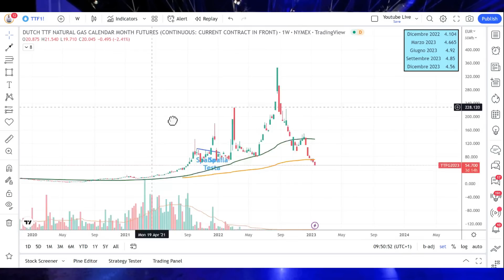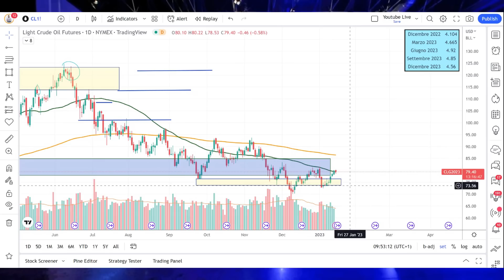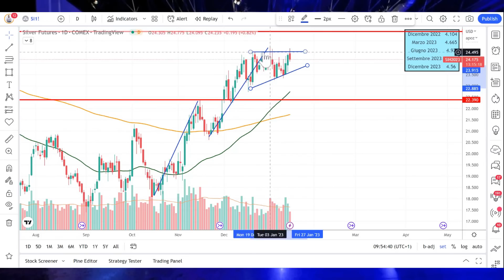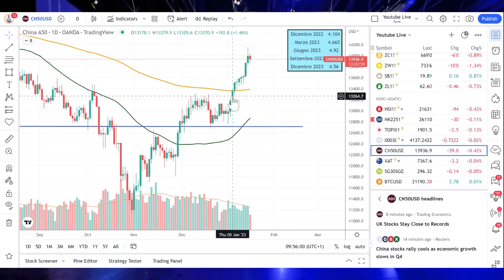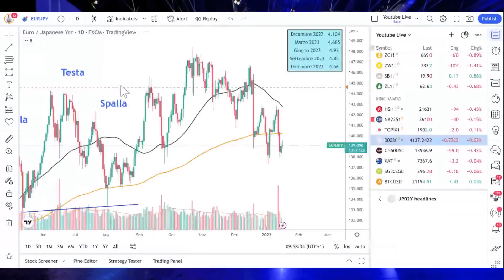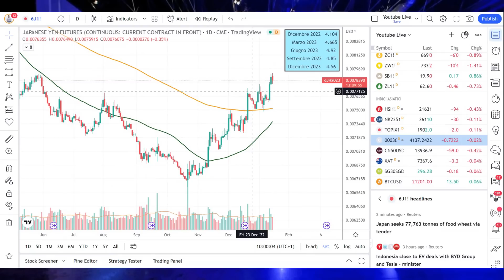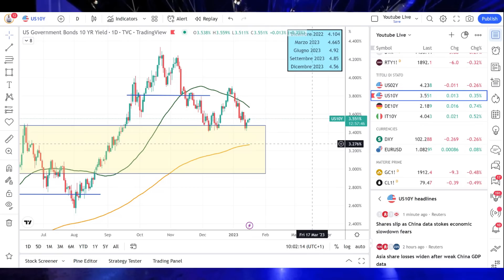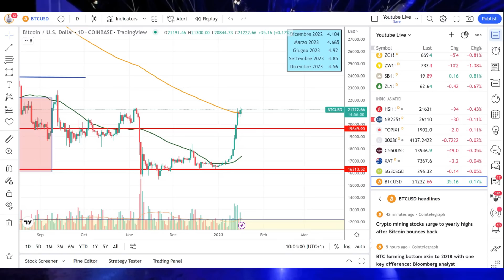L'anno delle MATERIE PRIME e dello YEN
🚘 Sempre in Viaggio? Segui i Miei PODCASTS:

00:00 Introduzione alla puntata di oggi
00:45 Analisi sul DJP
02:16 Cosa dice Goldman Sachs sulle materie prime
05:45 Analisi su GOLD e Silver
07:30 Riapertura in Cina, cosa sta succedendo
08:55 Analisi su USD/JPY e cosa potrebbe fare la banca centrale Giapponese
12:50 Passeggiata sui mercati
15:50 Analisi su BTC